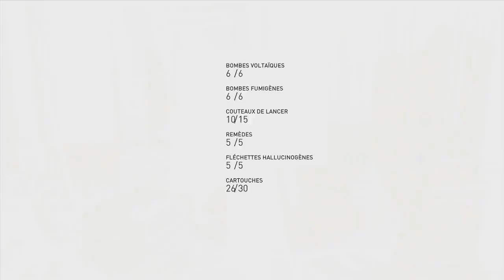Assassin's Creed Syndicate #20 - Rendez-vous avec le chef des Blighters